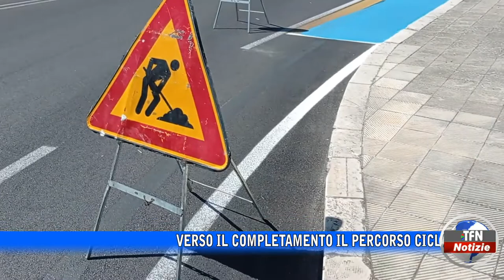Percorso ciclabile urbano verso il completamento